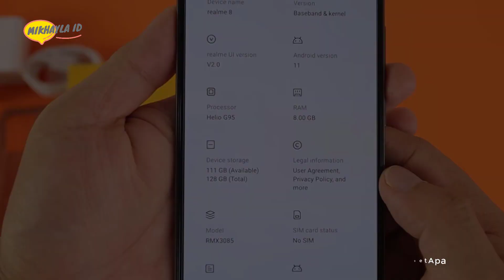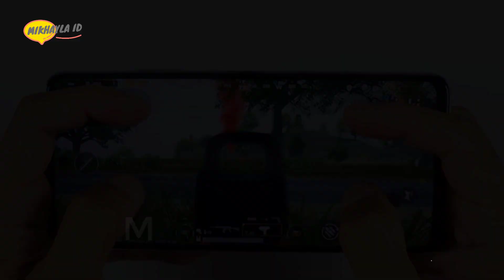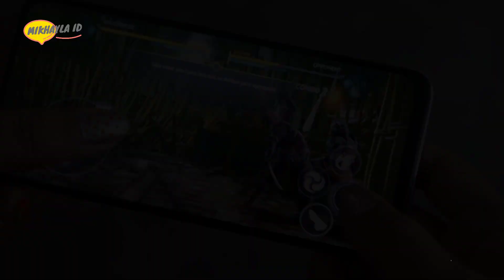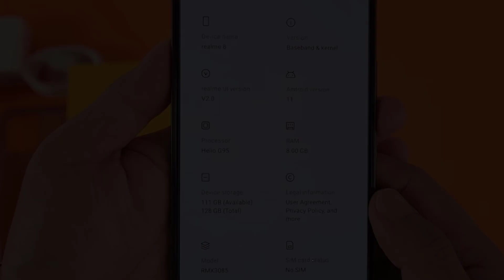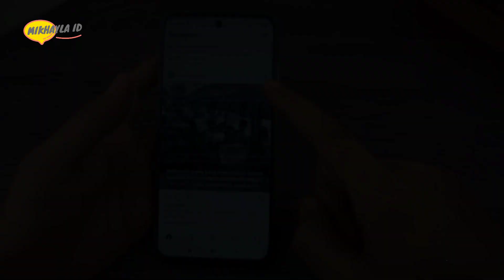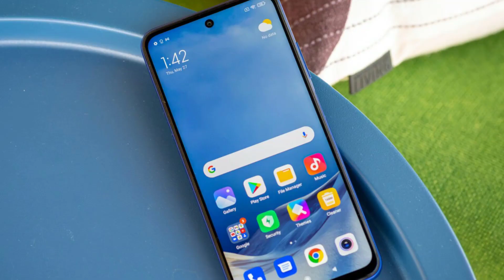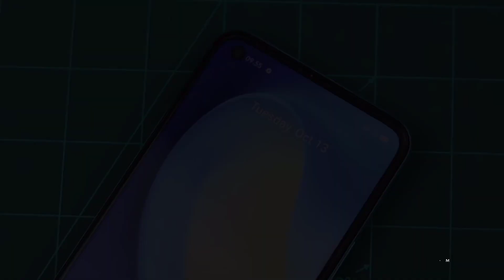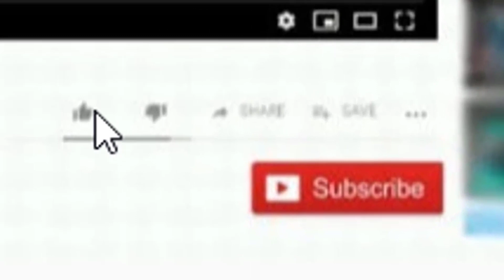Paling MURAH !! 5 Hp Ram 8GB Rom 128GB Harga 2 Jutaan Terbaik 2022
Halo sahabat mikhayla id.. Buat kalian yang tertarik meminang seri hp terbaik dengan ram dan internal besar di kisaran harga 2 jutaan. Kali ini mikhayla id akan merekomendasikan 5 Hp Ram 8GB dan internal 128GB Harga 2 Jutaan Terbaik di tahun 2022. Apalagi di harganya, selain mendukung ram dan internal besar, seri hp murah 2 jutaan ini juga mampu menawarkan chipset berdaya saing yang cukup baik dikelasnya untuk menunjang berbagai aktifitas multitasking maupun gaming dengan lancar.

1. Infinix Note 10 Pro
2. Redmi Note 10S
3. Realme 8
4. Redmi Note 10 5G
5. Realme 7i

Terimakasih